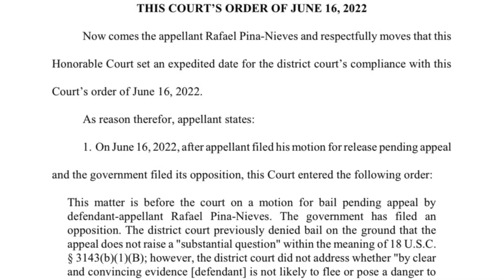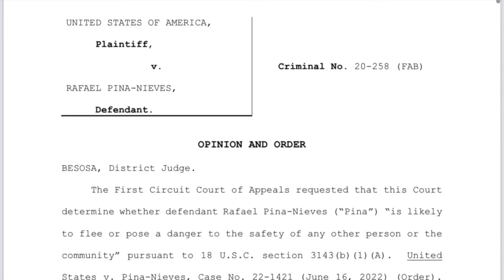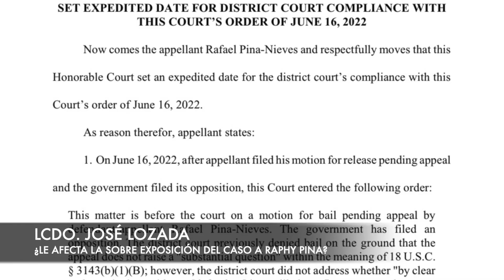¿ESTRELLAS ESTRELLADAS?: CASO RAPHY PINA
El abogado y ex fiscal estatal José Lozada analiza el caso de Raphy Pina y si le afecta la sobre exposición del mismo.